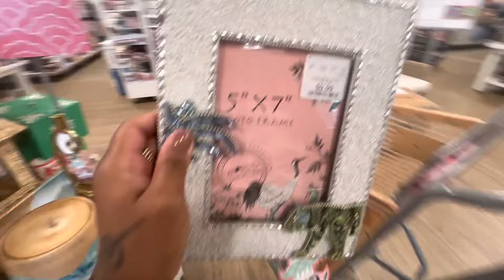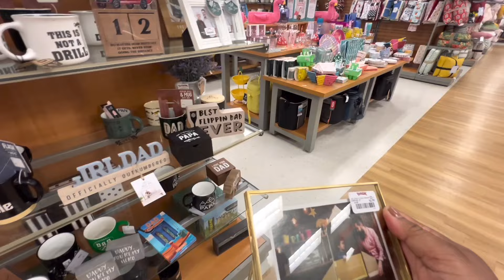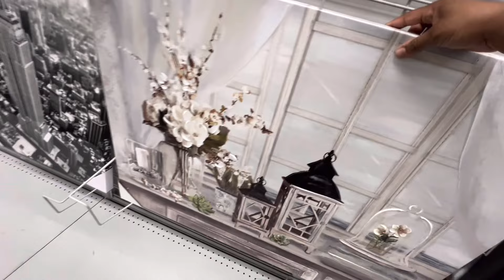Decoraciones para el hogar/ Tendencia homeGoods#burlington#T.j.maxx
dailyvlogs humor comida lifestyle adventure food fun journey lifeunfiltered Muy buenas tardes mis chicas y chicos,Dios les bendiga,en este videos nod vamos a las tiendas para ver las decoracciones muchas gracias por estar aquí con nosotros en un nuevo video, esperando que le guste y puedan disfrutarlo completico.
Ombre Orange Wisteria Stem by Ashland®

ESTA RECETA ES SUPER FÁCIL ,

EN ESTE CANAL ENCONTRARAS :
RECETAS FACILES, RECETAS DOMINICANAS, IDEAS Y TRUCOS PARA COCINAR

Lista de reproducción del mes de mayo

Vestido 👗

Viedeos reasignados a este